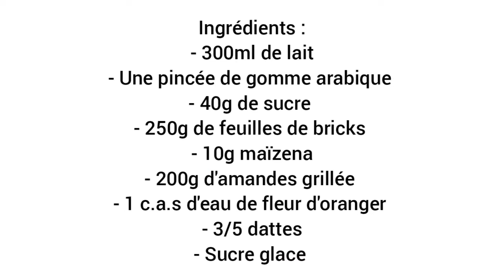Pastilla au lait Jawhara/Jawhara milk pastilla au Cook Expert Magimix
Ingrédients :
- 300ml de lait
- Une pincée de gomme arabique
- 40g de sucre
- 250g de feuilles de bricks
- 10g maïzena
- 200g d'amandes grillée
- 1 c.a.s d'eau de fleur d'oranger
- 3/5 dattes
- Sucre glace

Ingredients:
 - 300ml of milk
- A pinch of gum arabic
- 40g of sugar
- 250g of bricks leaves
- 10g cornstarch
- 200g toasted almonds
- 1 tbsp of orange blossom water
 - 3/5 dates
 - Icing sugar